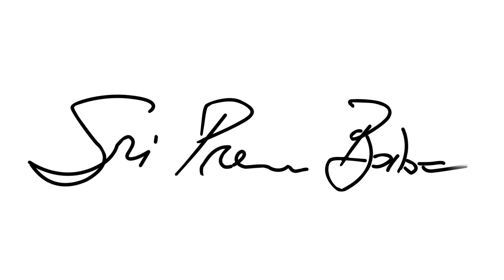É preciso conhecer a verdade sobre si mesmo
Eu já falei algumas vezes por aqui o quanto o caminho do autoconhecimento exige um comprometimento e uma certa integridade com nós mesmos. Costumo dizer que o preço para seguir neste caminho é "nada de auto engano".

Entrando um pouco mais nas nuances deste caminho, é muito comum não saber o que está nos causando sofrimento e angústia, pois simplesmente "não queremos saber" quais são as causas raízes e fechamos as portas para lidar com elas.

Eu sei que esse processo de "colocar o dedo na ferida" pode ser doloroso e até despertar sentimentos indesejáveis, tal como a raiva e a vergonha. Mas te garanto que é a maneira mais efetiva de transformar o veneno em néctar. Precisamos transformar o "não quero saber" em "quero saber" e, assim, continuar a nossa caminhada rumo a autotransformação.

Namastê,
Prem Baba

Estude com Sri Prem Baba todos os meses.

I've mentioned a few times here how the path of self-discovery demands commitment and a certain integrity with ourselves. I often say that the price to follow this path is "no self-deceit."

Digging deeper into the nuances of this journey, it's very common not to know what is causing us suffering and anguish because we simply "don't want to know" what the root causes are, and we close the doors to dealing with them.

I know that the process of "touching the wound" can be painful and even trigger unwanted feelings, such as anger and shame. But I assure you that it's the most effective way to transform poison into nectar. We need to transform "I don't want to know" into "I want to know" and thus continue our journey towards self-transformation.

Namaste,
Prem Baba